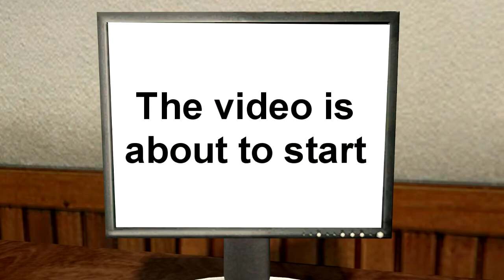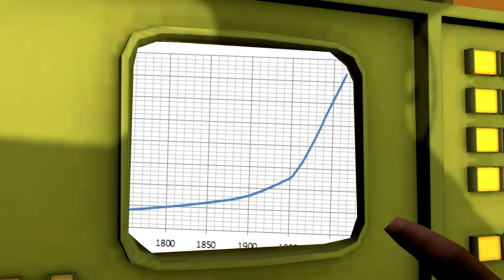Rottweilers crazy vengaence plan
Well, after 2 months of work, it's finally done, a video based on the videogame "neighbours from hell"

Rottweiler tired of being the victim of Woody's pranks, he decided to "bring" someone to replace him, but Woody doesn't know that, so he will prank that other person without knowing, but what he doesn't know is when you make the person mad, you won't know what's capable to do, yeah, Rottweiler is such a maniac, but she, is even worse

Background Video at 16:10 :

Alex Ubago - Sin Miedo a Nada (piano)
Sam and Max - New York Streets
Neighbours From Hell - Track 2
Mario Paint - Creative Exercise
Earthbound - Apple Kids
Super Mario 64 - Haunted House
Super Mario Advance 2 - Underground
Elevator Music
Terraria - Underground
Team Fortress 2 - Dreams of Cruelty
Team Fortress 2 - Petite Chou-Fleur
Uncharted Realms
Left 4 Dead - I Am So Cold
Left 4 Dead - Blood Harvest
Left 4 Dead - One Bad Tank
Super Mario 64 - Merry Go Round (slowed)
The Legend of Zelda Ocarina of Time - Boss Battle
Metroid Prime - Puzzle
Mortal Kombat - Cutscene
Half Life 2 - Industrial_Suspense1
Half Life 2 - hl1_stinger_song8
Half Life 2 - hl1_song24
God of War - The Dragon
Half Life - hl1_song17
GTA 3 - Theme Song
GTA 4 - Menu Theme